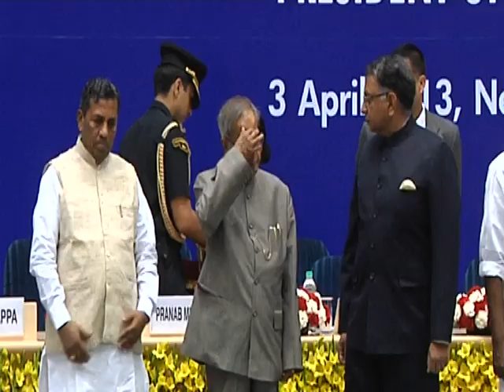President Mukherjee presents National Awards to Micro, Small and Medium Enterprises (Part 2)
The President of India, Shri Pranab Mukherjee presented National Awards to Micro, Small and Medium Enterprises (MSME) and Banks at a function at Vigyan Bhavan today (April 3, 2013).

Speaking on the occasion, the President said that the micro, small and medium enterprises is perhaps the most crucial link between India’s economic growth and socio-economic transformation. He stated that this sector contributes about 8 per cent of the country’s GDP, 45 per cent of the manufactured output and 40 per cent of the total exports.

The President said that the challenges to the MSME sector in India are many. He said that this sector has great potential to be a true agent of socio-economic change. But for that, we must direct our efforts at increasing the competitiveness of this sector by enhancing the availability of institutional credit, promoting innovation and technology, providing adequate industrial infrastructure, meeting the demands for skill development and capacity building, and strengthening market support, he added. He said that the growth potential of the MSME units should not be impeded by lack of access to financial resources. He stated that there is a need to increase the reach and coverage of financial institutions by expanding branch network to locations near industrial clusters.

The President said that our future progress would be determined largely by the level of technology that would drive our economy. Innovation and technology provides the competitive edge that our industrial sector at large and the MSME sector in particular should not be deprived of, he stated. He said that MSME units can prosper only if there is a concerted effort at widening the market for their products. He stated that market development assistance - trade fairs, packaging technology, bar coding and standardization- should be strengthened through the joint efforts of the Government and industry associations. The private sector must be active participants in the process of rejuvenating the MSME sector, he added.

The President congratulated all the award winners and expressed the hope that their success would inspire millions of small entrepreneurs working diligently through the length and breadth of the country.

Among the dignitaries present on the occasion were Union Minister of State (Independent Charge) for Micro, Small and Medium Enterprises and Secretary, Ministry of Micro, Small and Medium Enterprises.